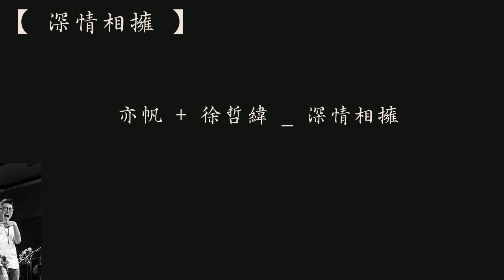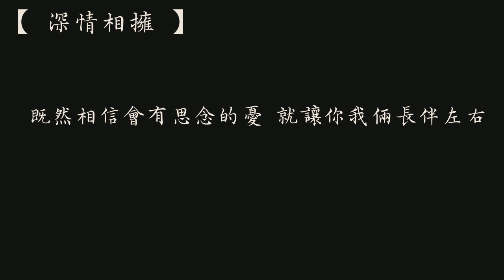亦帆 + 徐哲緯 【深情相擁】 歌詞 （ 老司機版 ）